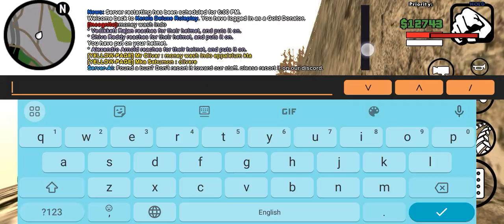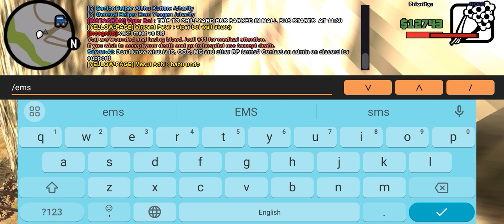Oru Chillyard Trip , But The End!!//samp